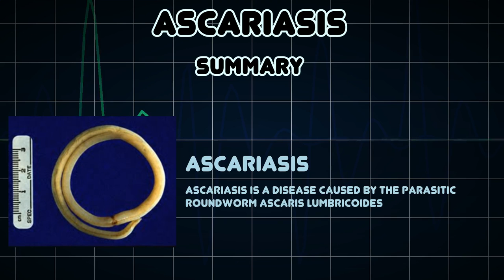Ascariasis (Medical Condition)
Symptoms, risk factors and treatments of Ascariasis (Medical Condition)

Ascariasis is a disease caused by the parasitic roundworm Ascaris lumbricoides